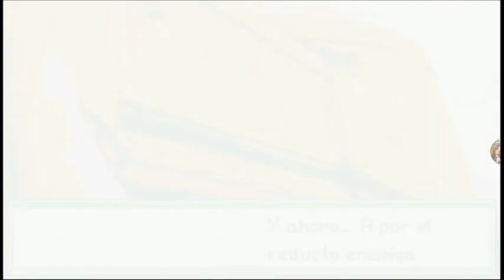ADVANCE WARS 2 BLACK HOLE RISING cap 13 (fuerza naval vs fuerza aerea y la libertad de Green Earth)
link del juego  advance wars 1

link del juego advance wars 2